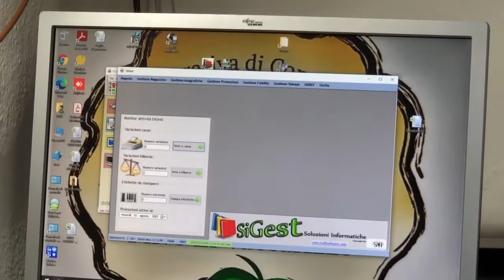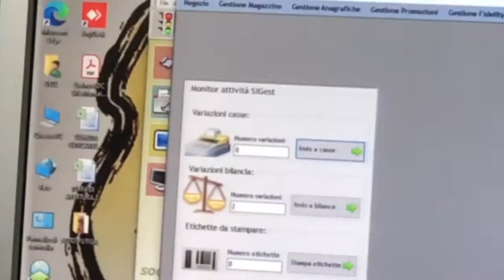Vaccarizzo 4 A putiga come si guida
Franco Adamo, chiamato da tutti gli abitanti di Vaccarizzo "Zio Franco", ha una vasta esperienza di gestione di supermercati in Calabria. Nella Cooperativa di Comunità ha messo a disposizione le sue competenze per avviare e gestire À Putiga come un vero e proprio mini market.